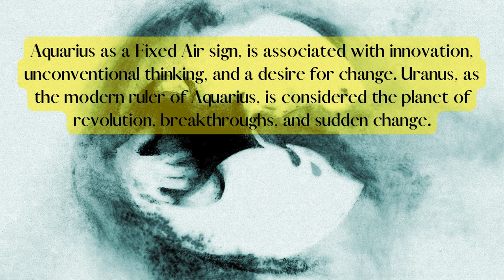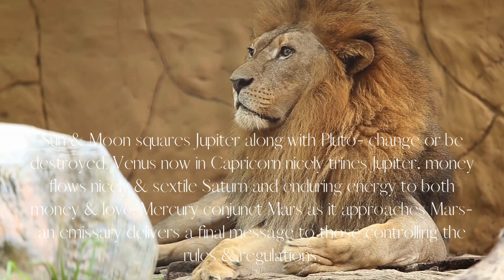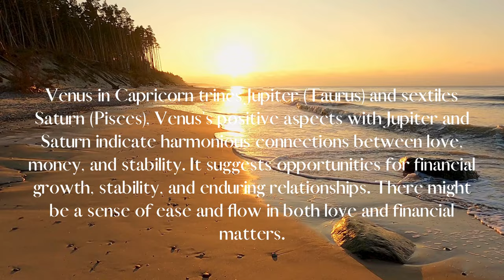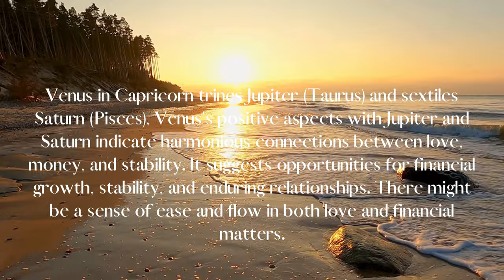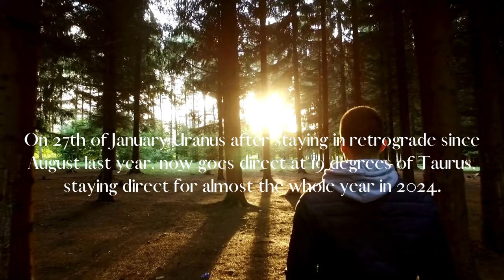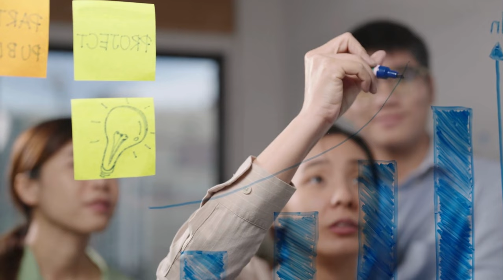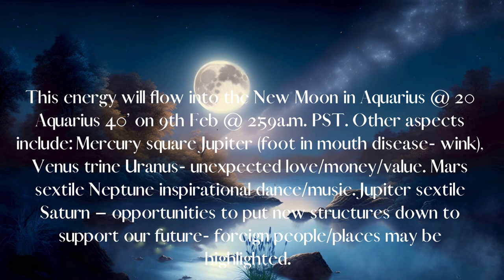Aquarius Seasons - Leo Full Moon, the Node of Fate and Chiron, Pluto & Uranus, and Chinese Dragon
Aquarius Seasons
This 2024 Aquarius seasons is so powerful with many Cosmic energetic alignments that could change each of us, not just the Aquarians, and our world forever.
Firstly, I will look at the general meaning of  Aquarius sign, then we will look at the significant transit during the months. Pluto ingress into Aquarius on 20th Jan to be here to stay for the next 20 years, except a short period in Sept to Nov back to Capricorn. The Full Moon in Leo on 25th January.
On 27th January, Uranus finally goes direct. With this, we are experiencing all planets in direct motion until May when Mercury will go retrograde again. This is giving us a great period to fully embrace this new energy with Pluto and Stellium planets that are joining in later stage during the Aquarius seasons.
We have the New Moon in Aquarius on the 9th February. With special attention to February 11- Chiron and the North Node in Exact Conjunction in Aries. The Node of Faith together with Chiron brining more healing to our consciousness.
I will briefly touch on the Chinese New Year on 10th Feb with Wood Dragon energy, which I will prepare a more comprehensive video in a few days.

Time Stamp:
Aquarius Seasons: 2:43
Pluto Cazimi : 6:42
Leo Full Moon: 9:05
Uranus Direct: 14:28
New Moon Aquarius: 17:20
Chinese New Dragon Year: 19:08
Chiron/N Node: 20:30

Dear Starseeds,

Namaste

01. This Too Shall Pass
02. I Walk With Ghosts
03. Celestial
04. Beyond These Walls
05. Affirmations
06. Falling Together
07. Chasing Daylight
08. What We Don't Say
09. Beautiful Oblivion

🎵 You can also listen on Bandcamp, Spotify, Apple Music, Amazon Music, Tidal, Deezer and Soundcloud!

📌Attribution format: 'Ice Cream' by Scott Buckley - released under CC-BY 4.0.

📌YouTubers! Credits MUST appear in your video description. To have the claim removed, follow these quick instructions